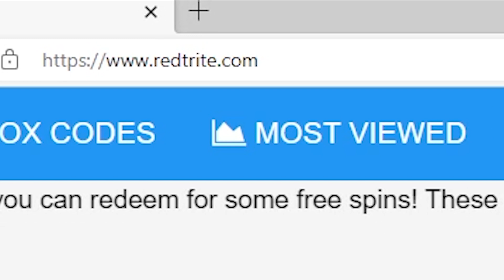Kage Tycoon, Roblox GAME, ALL SECRET CODES, ALL WORKING CODES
In today's video I show you guys an updated list of all working, secret and new codes for Kage Tycoon in 2023! Make sure you watch till the end and enjoy!